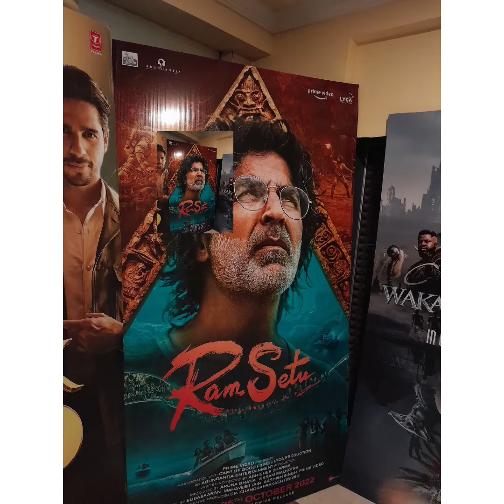ramsetu movie akshaykumar jacklinefernandez Press Review